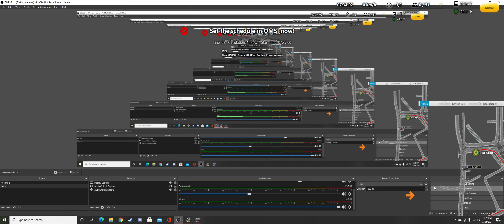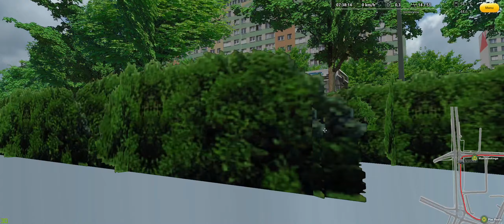BEST BUS IN OMSI 2!?!? - OMSI 2 - Project Szczecin - Route 68 To Kormoranow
Comment OMSI is you see this!